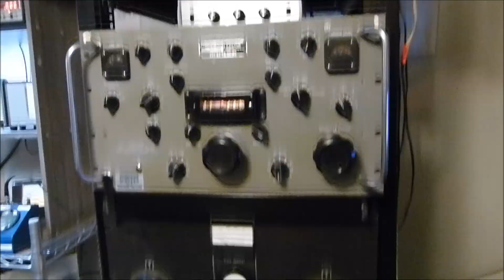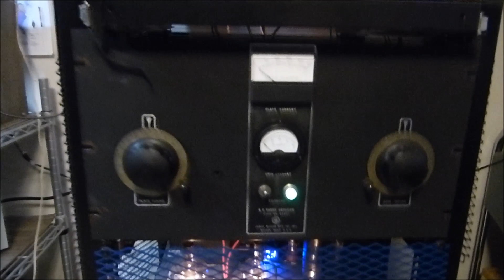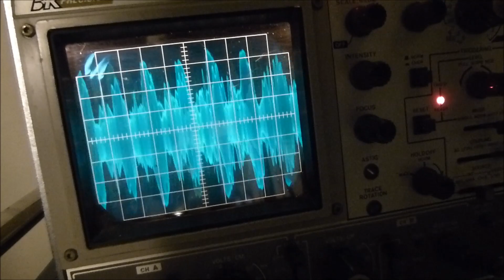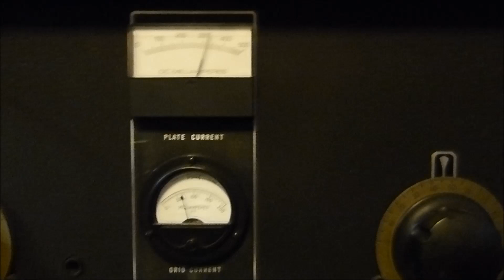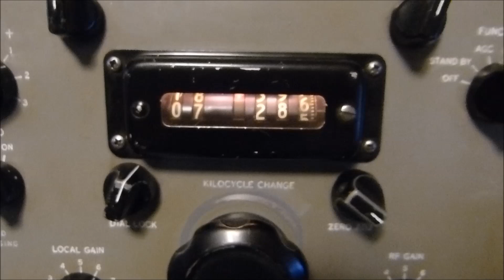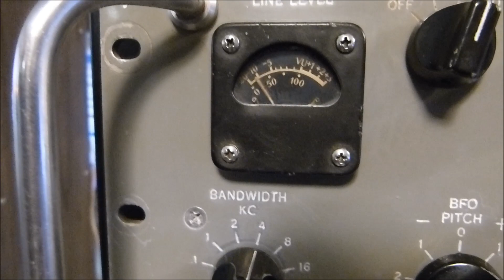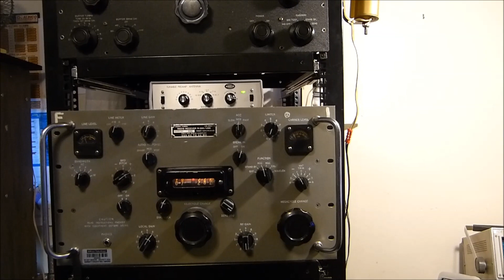AM - Amplitude Modulation, 40 Meter QSO Collins R-390, Millen Push-Pull 812A Amplifier 4-28-2021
Maybe a little boring to those that are  not into ham radio and particularly amplitude modulation (AM). Just wanted to document some of the old equipment still being used in April 2021 where many of the components in the transmitter were made in the 1940's and the Collins receiver in 1957.
The Collins 310B exciter at the top of the video was made in 1947 and so was the James Millen amplifier. The Millen amplifier runs push-pull 812A, low mu triodes with swinging-link antenna coupling and will deliver a full 350 watts of carrier to the antenna. I modulate it with a homebrew pair of Eimac 4-125A and a modulation transformer from a WWII,  BC-610 transmitter.